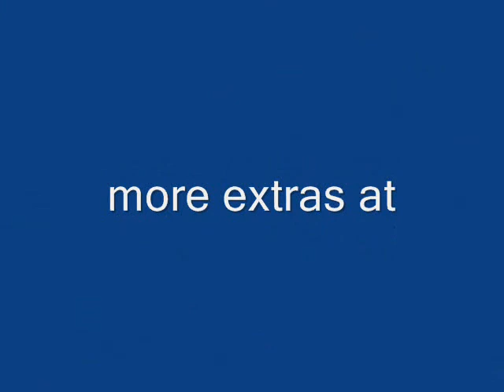Flying Tigers R/C Aircraft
just a nother day of fun